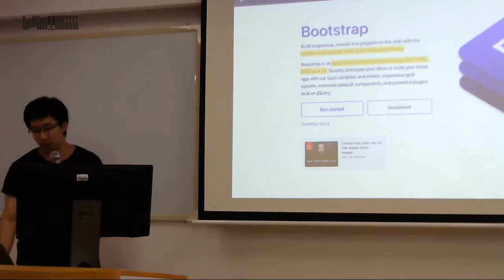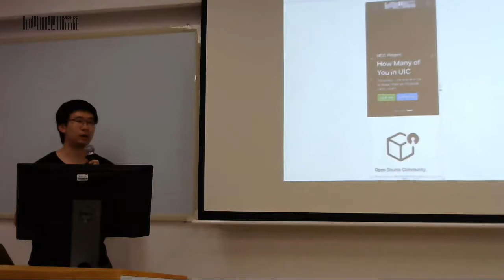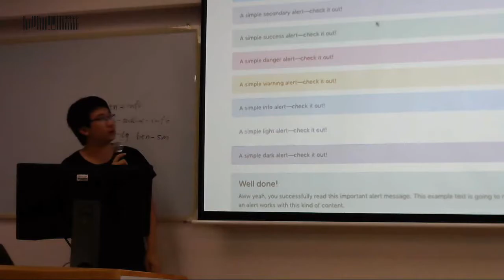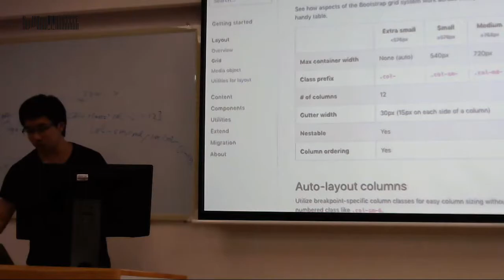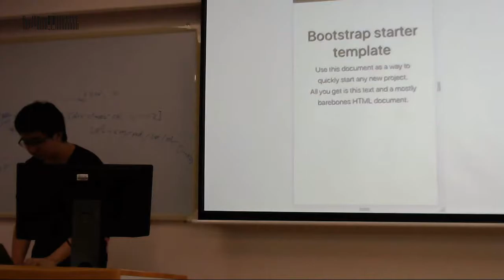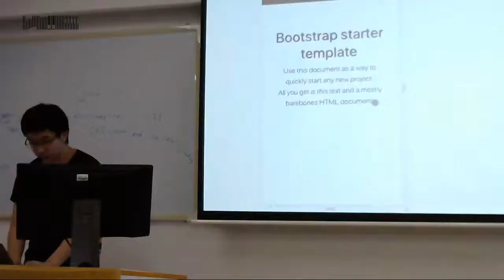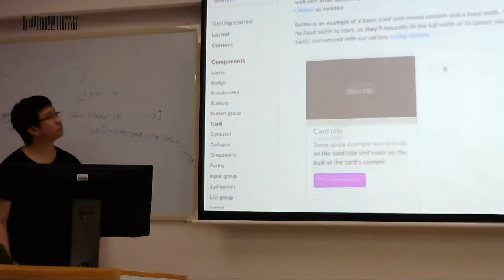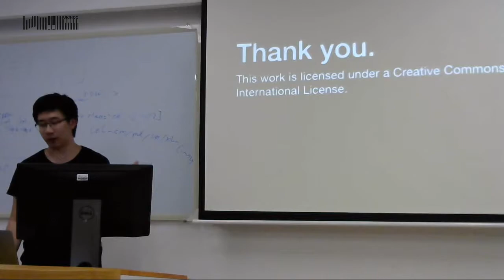Technological Salon - Bootstrap Crash Course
Speaker: Zhenghao Wu
Language:  Chinese
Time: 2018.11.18